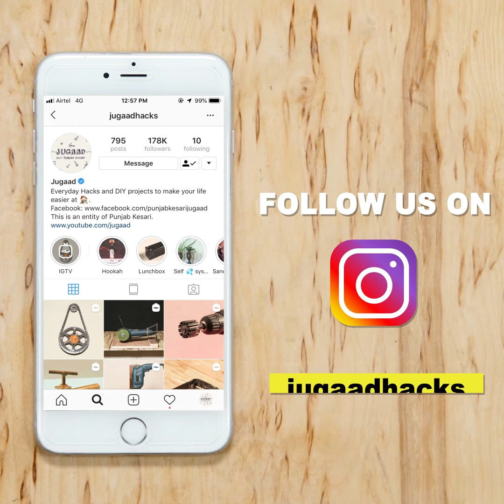DIY Rebar Bender